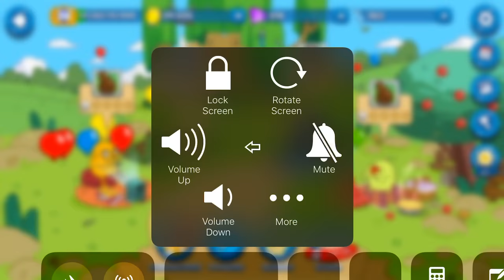Bloons Adventure Time TD - first impoppable fast with fire princess easily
main characters -finn,max,fp,super monkey,sai
allies - bimo,cobra,betty grof.
if you dont have these characters then comment down your team with which i will take down these levels fast.
comment any other level to complete without using any powers if you are stuck in any place.i havent spend any money on this game got every item from these orbs so just play and u would also get this amazing cool stuff in the game without spending any money.